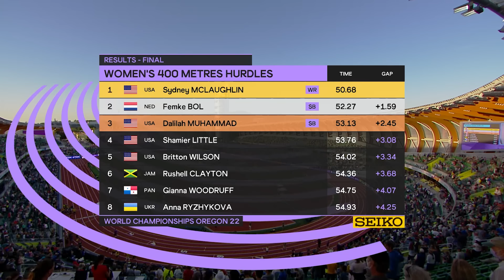Women's 400m Hurdles Final | World Athletics Championships Oregon 2022